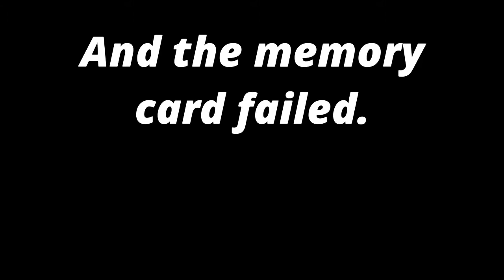Keepin Up With The Cardassians ep61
The Batman theme music has been released! Nick, Joe, and Rob offer their thoughts on what is to come with the Matt Reeves directed Batman.
Also, the trio discusses the Reboot/Relaunch of How I Met Your Mother, "How I Met Your Father". Did we think it was good?
Finally, the trio reviews the episodes "A Simple Investigation" and "Business and Usual".

Not one for the kids. We might say this one is NSFW.